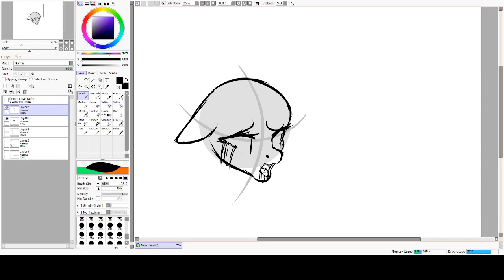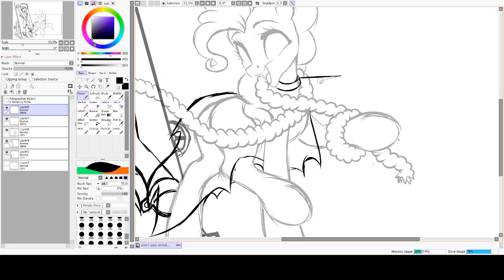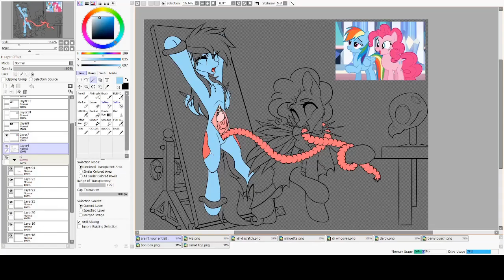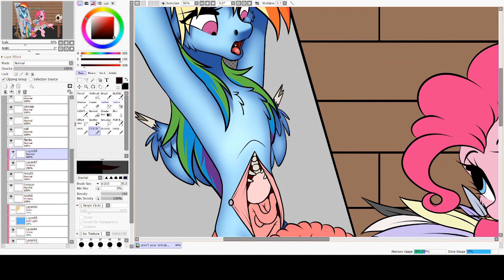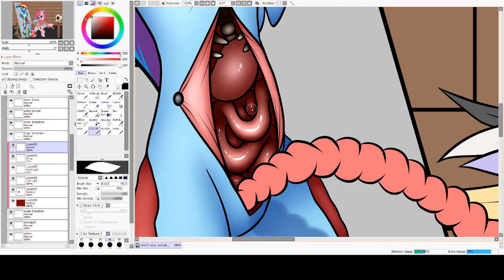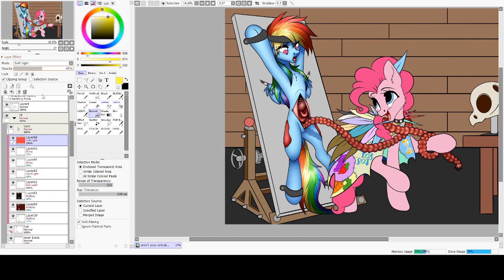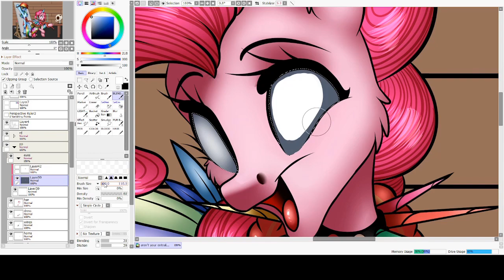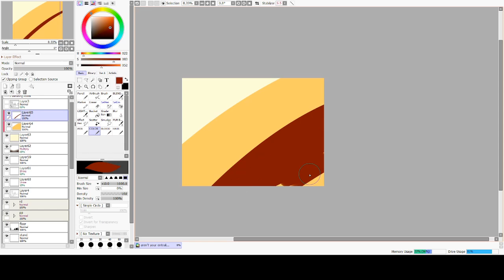CUPCAKES | My Little Pony HORROR SPEEDPAINT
Aren't your entrails pretty, Dashie?

♥*♡+:｡.｡　Links and self-promo below!!!　｡.｡:+♡*♥♥*♡+:｡.｡